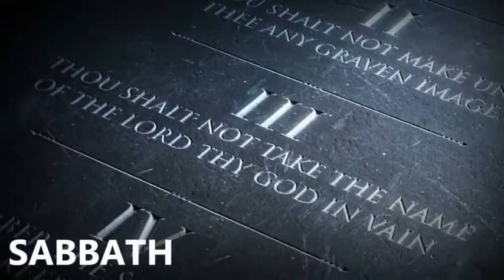The True Meaning of Christian Education (Part 1: Family)